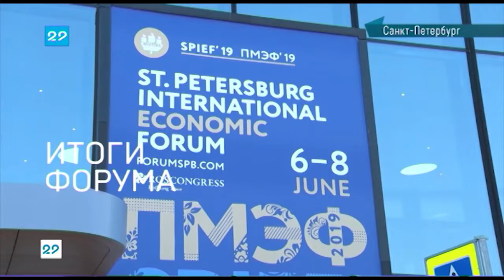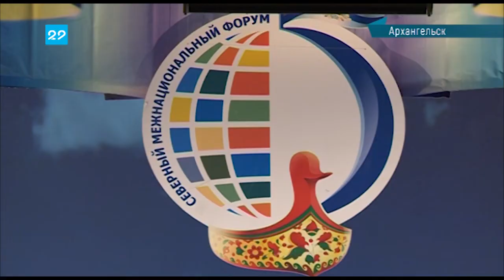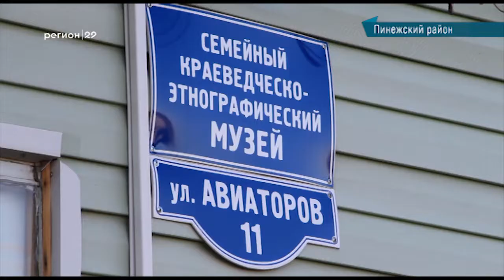10.06.2019 Сейчас в регионе 12:00